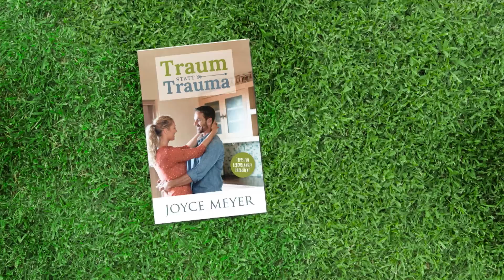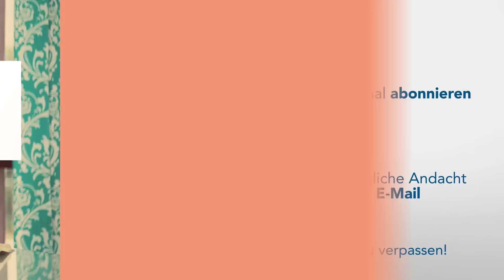Problemlöser: Dankbarkeit hat Kraft, dein Leben zu verändern – Joyce Meyer – Persönlichkeit stärken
Wer dankbar ist, geht leichter durchs Leben. Joyce Meyer zeigt dir in dieser Sendung, wie Dankbarkeit viele unserer Probleme lösen und damit unser Leben Schritt für Schritt verändern kann. Wofür kannst du dankbar sein?

00:00 Problemlöser: Dankbarkeit hat Kraft, dein Leben zu verändern
05:08 1. Korinther 8,3 Wenn aber jemand Gott wirklich liebt mit tief empfundener Ehrfurcht, sofortigem Gehorsam und dankbarer Anerkennung seines Segens, ist er von Gott erkannt – er wird seiner Nähe und seiner Liebe als würdig befunden und gehört ihm.
06:26 1. Thessalonicher 5,18 Dankt Gott in jeder Lage!
08:20 1. Thessalonicher 5,18 Dankt Gott in jeder Lage! Das ist es, was er von euch will und was er euch durch Jesus Christus möglich gemacht hat.
09:27 Römer 8,28  Eines aber wissen wir: Alles trägt zum Besten derer bei, die Gott lieben; sie sind ja in Übereinstimmung mit seinem Plan berufen.
18:36 Psalm 34,2-4 Ich will den Herrn preisen zu aller Zeit, immer soll sein Lob auf meinen Lippen sein.  (3) Aus tiefster Seele will ich den Herrn rühmen. Alle, die ihr Leid geduldig ertragen, werden mich hören und sich freuen.  (4) Kommt, wir verkünden gemeinsam, wie groß der Herr ist!
19:10 Psalm 34,4 Kommt, wir verkünden gemeinsam, wie groß der Herr ist! Lasst uns miteinander seinen Namen rühmen!
23:01 Philipper 4,6-7